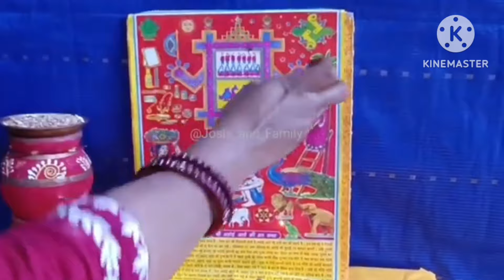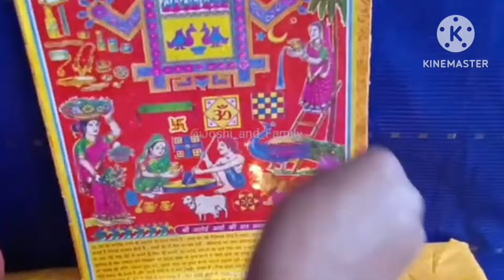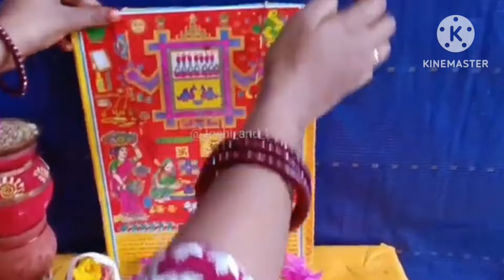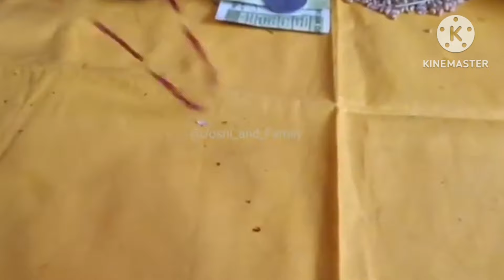अहोई अष्टमी पूजा विधि 2024 | होई आठे व्रत पूजा विधि !! ahoi ashtmi Puja vidhi 2024 पहली बार व्रत कै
पीरियड में अहोई अष्टमी पूजा कैसे करें / व्रत करें यानही masikdharmmeahoematakipujakaisekre​ period​
Ahoi Ashtami Vrat Kab Hai 2024 | Ahoi Ashtami 2024 Date Time | अहोई अष्टमी व्रत 2024 में कब है।

अहोई अष्टमी व्रत, जिसे संतान की लंबी उम्र और सुख-समृद्धि के लिए रखा जाता है, इस साल 2024 में कब मनाया जाएगा, इस वीडियो में जानें। अहोई अष्टमी व्रत का विशेष महत्व है, खासकर उन माताओं के लिए जो अपने बच्चों की भलाई और लंबी आयु के लिए व्रत रखती हैं। इस दिन माता अहोई की पूजा की जाती है और संतान सुख की कामना की जाती है।

अहोई अष्टमी व्रत 2024 में 25 अक्टूबर को मनाई जाएगी। इस दिन महिलाएं अपने बच्चों के सुख-समृद्धि और लंबी आयु की कामना के साथ उपवास करती हैं और शाम को तारों के दर्शन कर व्रत खोलती हैं। जानिए इस पावन दिन का सही समय और व्रत की पूरी विधि इस वीडियो में।